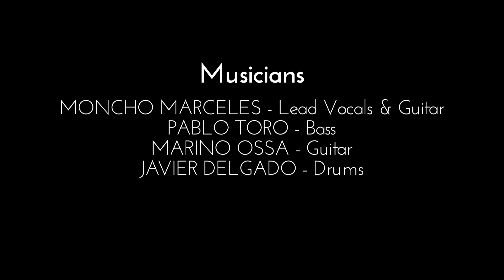Wynwood Sessions - Episode 12: MONCHO MARCELES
Director of Photography & Post Production: Juan Davila
Audio Engineer: Sebastian Vega
Mixing: Felipe Maria

MONCHO MARCELES exclusive live performance for WYNWOOD SESSIONS.

Tracks:
1. El Selenita
2. Juntos Es Mejor